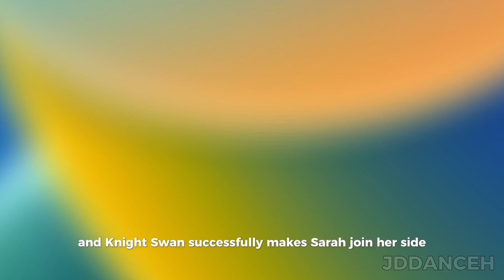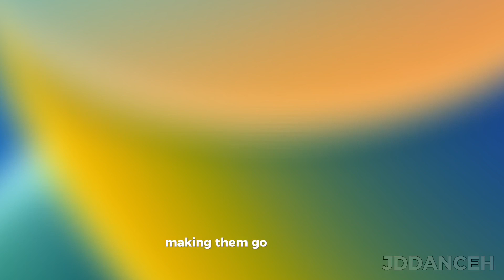Just Dance 2024 Lore EXPLAINED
Welcome to JDDanceh! A channel about Just Dance and all. With more than 550k+ views and 100+ videos, my channel provides you info, answers and things about Just Dance!